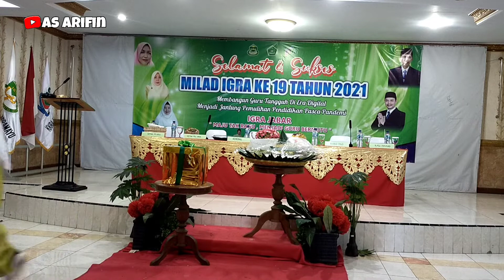lagu KELUARGA AKU || Cipt. Ibu Yuni Sariningsih, S. Pd. I